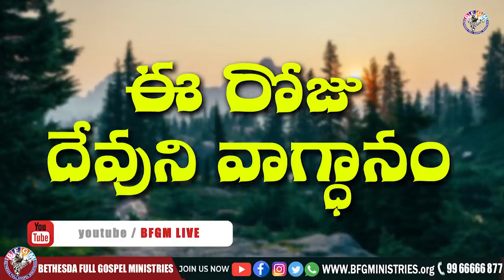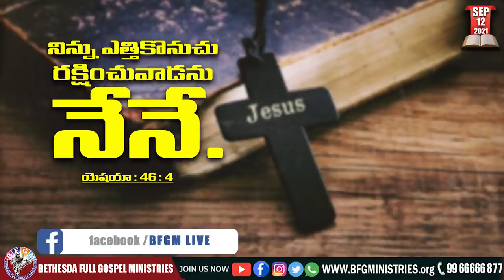Today's promise 12.09.2021 | BFGM LIVE